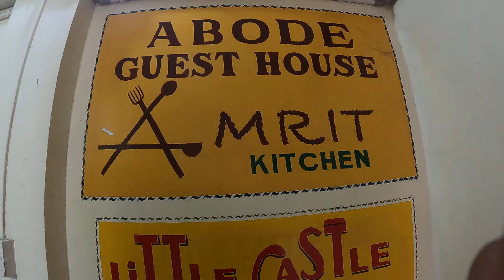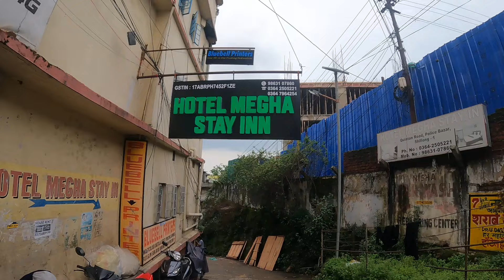CHEAPEST ROOM IN SHILLONG || NEAR POLICE BAZAR SHILLONG CHEAP HOTAL || BUDGET HOTAL IN SHILLONG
CHEAPEST ROOM IN SHILLONG Meghalya || NEAR POLICE BAZAR SHILLONG CHEAP HOTAL || BUDGET HOTAL IN SHILLONG  @mbdnomad

Address:Jail Road, Police Bazar, Shillong, Meghalaya 793001

shillongcheaphotaljust299/-rs
Shillong cheap price hotel
shillong Meghalya cheapest hotal
Shillong police bazar cheapest price hotal
Shillong in hotal
hotel in Shillong cheapest price
hotal 500 Rs.  Shillong
Shillong hotel 300/- Rs.
police bazar cheapest hotal 300 rs
hariom pure bazatarion hotel room
hariom hotel room shillong
shillong hariomhotal
shilong cheap hotal hariom
shillong hatal near police bazar
300 rs cheapest hotal Shillong near police bazar
Shillong main hotal kese book karein
Shillong main room kese dhuinde
Shillong Meghalya hotal room
saste room Shillong
Shillong mai saste hotal